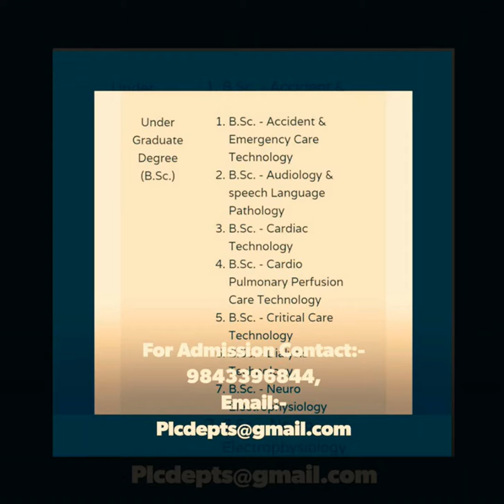Counselling for paramedical |BE |course begins in Chennai | B.Sc Agriculture counselling Coimbatore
Plus 2 pass , Put the Application form awaiting for the  Counselling for paramedical |  BE | course begins in Chennai   | B.Sc  Agriculture  counselling Coimbatore